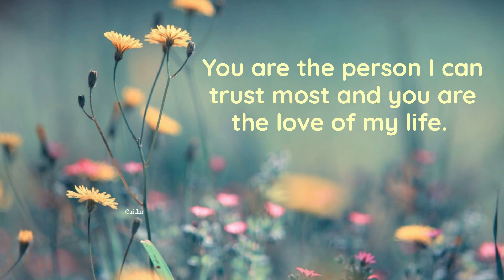MÖM - Good Morning message l WhatsApp status video, Facebook Video, Instagram Video l #320